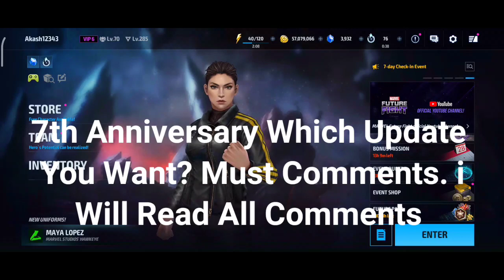7th Anniversary Update Guide And Probably information - Marvel Future Fight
Advice On 7th Anniversary Update